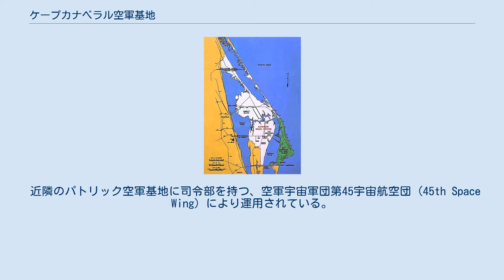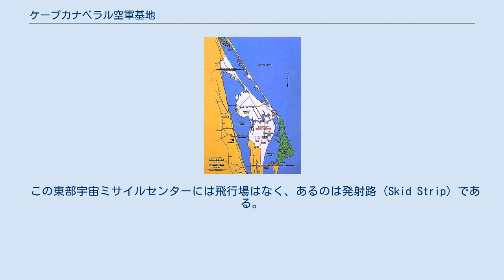ケープカナベラル空軍基地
ブレバード郡_(フロリダ州)
ケープカナベラル宇宙軍基地（ケープカナベラルうちゅうぐんきち、Cape Canaveral Space Force Station, CCAFS）は、アメリカ合衆国フロリダ州ケープカナベラルのメリット島にあるアメリカ空軍施設で、アメリカ国防総省の宇宙ロケット打ち上げ基地である。
 通常の空軍基地 (Air Force Base) とは異なるため、ケープカナベラル空軍ステーションとも訳される。
Cape Canaveral Air Station (CCAS) とも呼ぶ。
 併設されているケネディ宇宙センター (KSC) と共に、アメリカ東部宇宙ミサイルセンターを成す。
ケネディ宇宙センターが有人ロケット（スペースシャトル）の打ち上げを担当するのに対し、ケープカナベラル空軍基地はアトラスやタイタン、デルタなど主に無人ロケットの打ち上げを担当している。
 近隣のパトリック空軍基地に司令部を持つ、空軍宇宙軍団第45宇宙航空団 (45th Space Wing) により運用されている。
 1949年にハリー・S・トルーマン大統領が、当時ケープカナベラルにあったアメリカ海軍の航空基地に隣接して長距離ミサイルの発射実験用の統合長射程試験基地を設置したのに始まる。
この地がロケットの射場に選ばれた理由には、アメリカ合衆国内でも赤道に近いために地球の自転速度が有効に利用できることや、自転速度を利用するために東に向かってロケットを打ち上げる場合に、東に大西洋が開けていることで切り離されたロケット部品の落下や事故による被害が小さくて済むこと、などが挙げられる。
その後、基地は空軍に移管され、1951年にはアメリカ空軍のミサイル・テストセンターが設置されて、ケープカナベラル空軍基地となる。
 最初のロケットの発射は1949年になされた。
ソビエト連邦のスプートニク1号の成功の後、アメリカ最初の海軍の軌道衛星打ち上げロケットヴァンガードが1957年12月に実験されたが、失敗した。
1958年にNASAが設立され、ケープカナベラルが主要な発射基地になると、アメリカのミサイル発射実験や初期の弾道ロケットの打ち上げの多くはここで行われるようになった。
 宇宙開発競争が活発になるとともに基地は拡張され、1960年代には大型ロケット打上げ施設のLC40やLC41が建設されると共に、隣接するケネディ宇宙センターも整備拡張された。
なお、ジョン・F・ケネディ大統領の暗殺後に、ケープカナベラルの地名もケープケネディと改名されたが、地元住民がケープカナベラルの名を惜しんだこともあって、これは1973年にもとに戻された。
現在は主に、NASAのほか、軍用の使い捨てロケットの発射場として使用されている。
 この東部宇宙ミサイルセンターには飛行場はなく、あるのは発射路（Skid Strip）である。
これは、水平方向に発射する巡航ミサイルの射出設備として建設されたものであるが、実際には飛行機の発着にも利用されている。
 ケープカナベラル空軍基地とケネディ宇宙センターの発射台。
（2010年代に稼働中の物は赤色、SLC-17は2011年に退役） 周辺の地図 白がケネディ宇宙センター(KSC) 緑がケープカナベラル空軍基地(CCAFS)